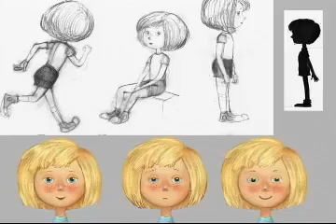Making of new Cheburashka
TOHO AD co, ltd.